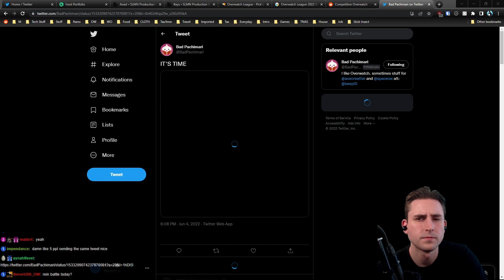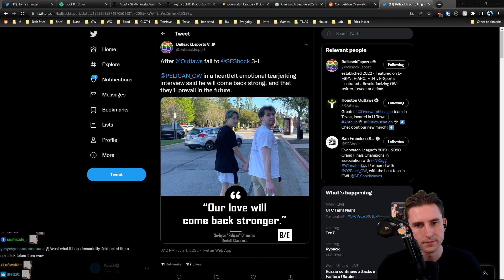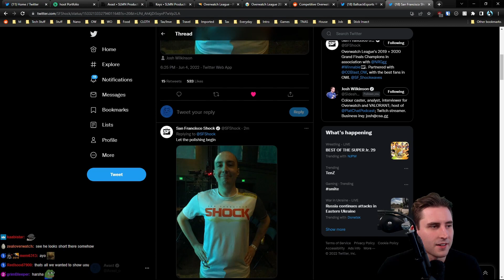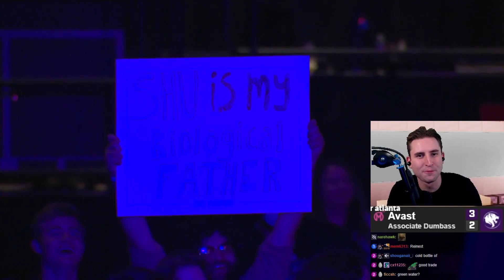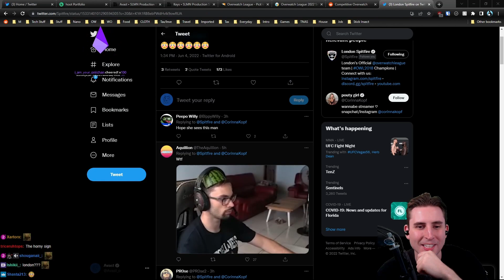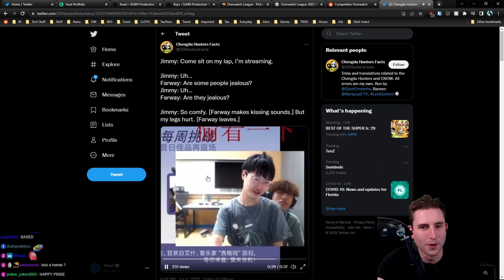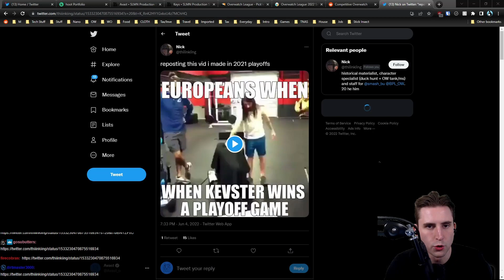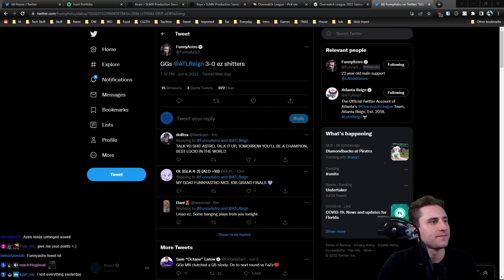Avast co-streams Atlanta Reign vs LA Gladiators | OWL Season 5 Kickoff Clash - Week 5 Day 3 Match 3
Originally streamed June 4, 2022 - No longer jakeDespair, only someoneLFG